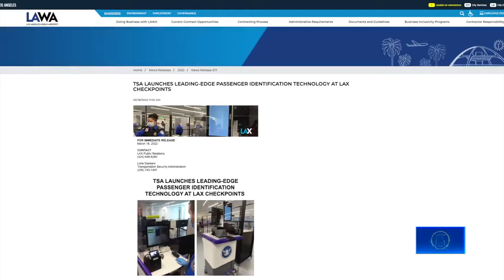刷臉認人 洛杉磯國際機場引入面部識別技術｜今日加州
刷臉認人 洛杉磯國際機場引入面部識別技術

週一（21日），洛杉磯國際機場宣布，機場已經引入臉部識別技術，用於部分安全檢查站，核實旅客身份。帶您了解。

根據洛杉磯國際機場週一（3月21日）發布的新聞稿，洛杉磯國際機場的運輸安全管理局TSA，已經為部分安全檢查站，裝設新的臉部識別技術，用來核查旅客身份。

旅客在TSA檢查區內，可能會被要求把帶照片的證件，插入最新的證件驗證技術裝置CAT內。裝置的攝像頭將會比對旅客的面部特徵與證件上的照片，確認兩者相符。

經過比對確認後，TSA官員將進行核實。旅客不需交出實體證件，就可以通過檢查站。必要時，TSA官員可以要求額外的身份驗證。

目前，TSA正在通過已經安裝的驗證裝置，收集數據，衡量臉部識別與驗證身份的速度和準確性。

CAT驗證裝置拍攝的照片，將不會被儲存或用於安檢身份驗證以外的任何其它目的。旅客也可以選擇不採取臉部識別，並使用其它驗證程序。